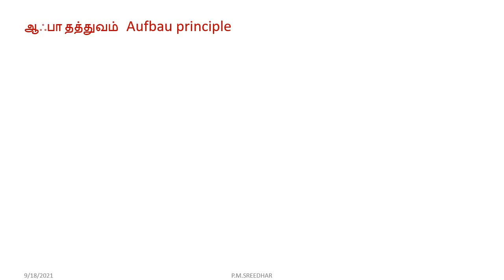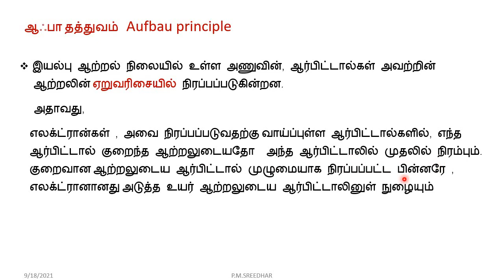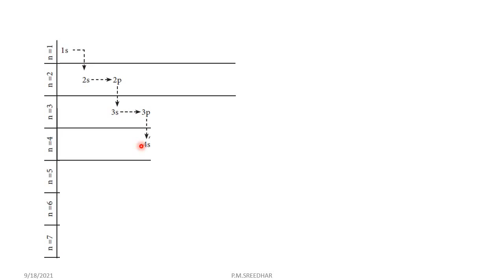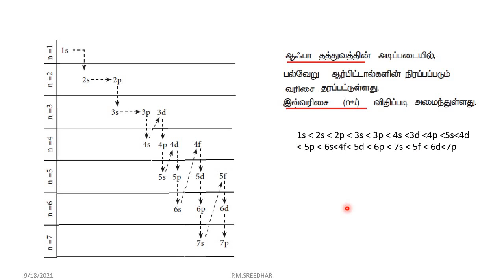11 வேதியியல்|அலகு-2|ஆஃபா தத்துவம் (Aufbau principle)அணுவின் குவாண்டம் இயக்கவியல் மாதிரி|P.M.SREEDHAR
11 வேதியியல்அலகு-2
அணுவின் குவாண்டம் இயக்கவியல் மாதிரி
Quantum Mechanical Model of Atom
1.ஆஃபா தத்துவம் (Aufbau principle)| தத்துவத்தை கூறு SEP-2021
P.M.SREEDHAR,
P.G.T-CHEMISTRY